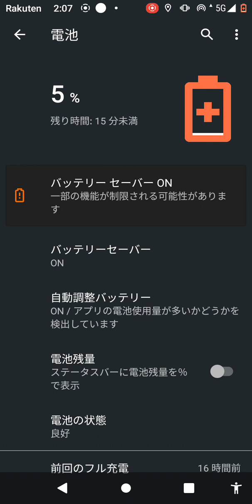2024年6月13日(1)